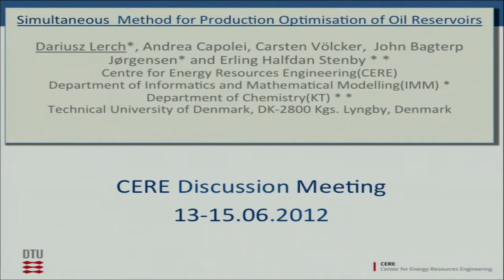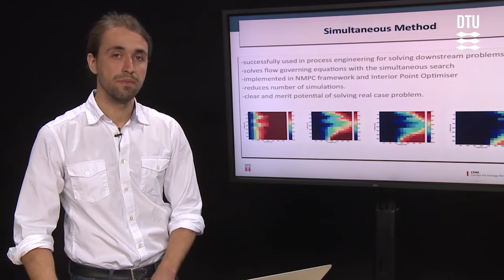Simultaneous Method for Production Optimisation of Oil Reservoirs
Dariusz Lerch presents his project